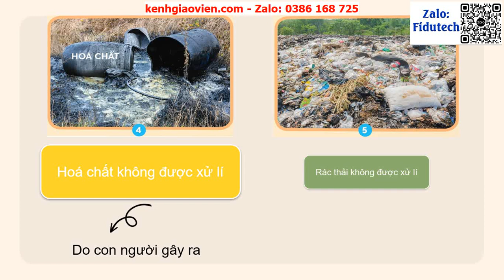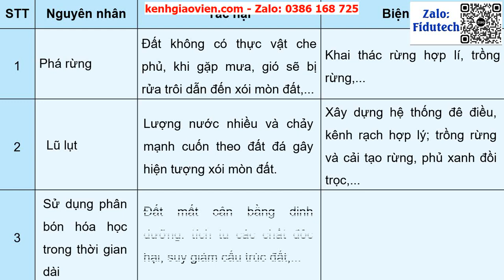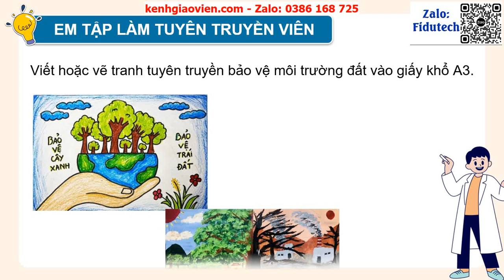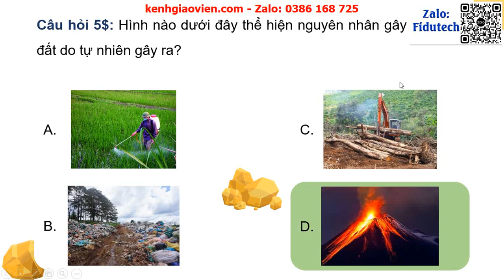Giáo án PowerPoint Bài 2: Ô nhiễm, xói mòn đất và bảo... | GA điện tử Khoa học 5 chân trời sáng tạo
Phía trên là giáo án powerpoint hay còn gọi là giáo án điện tử, giáo án trình chiếu Bài 2: Ô nhiễm, xói mòn đất và bảo vệ môi trường đất | GA điện tử Khoa học 5 chân trời sáng tạo. Giáo án được làm với phong cách: hiện đại, đẹp mắt để tạo sự hứng thú cho học sinh.
Ngoài ra, chúng tôi có đầy đủ giáo án powerpoint các bài khác trong chương trình sách giáo khoa Khoa học 5 chân trời sáng tạo. Tin chắc rằng: Khi sở hữu bộ giáo án này, việc giảng dạy của thầy cô sẽ trở nên nhẹ nhàng và đạt hiệu quả tốt.